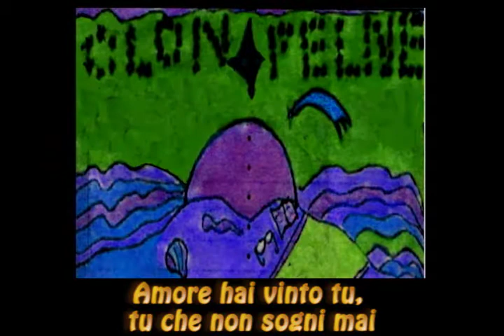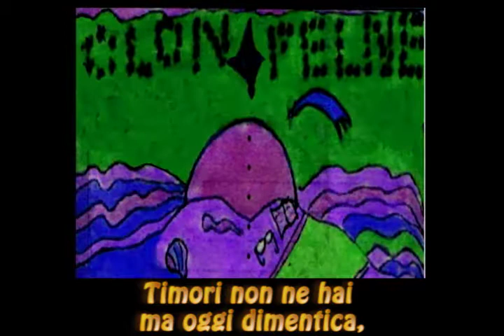Amore hai vinto tu - maxmex [OLON FELNE - 2017] + testo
Written and performed by MaxMex @ 2014/2017
Composed by Massimo Messina @ 1991
Original artwork: Massimo Messina @ 1991
Track n. 7  - "Lyric"

AMORE HAI VINTO TU
(Massimo Messina)

Cerco onestà,
remo un giorno di più,
agli occhi di un gran monte
che sbuccia per me
quell'aspra nuda sponte
che non mi ha visto più.

tu che non sogni mai
ma agli occhi di una avidità
che non rinuncia mai,
perdonami se vuoi,
tu che non hai supplica.

Cieco,
distrutto da ciò che dirai,
dagli occhi di una fronte
che non asciugo più,
dal blu verde orizzonte
che non osservo mai.

Amore mio che vuoi,
tu che non osi mai
dagli occhi di una lacrima
che non ti spunta mai,

amore dove vai
per ogni rivincita?

Errori non ne hai mai,
tarocchi e fatalità,
quell'aquilone vuoi
che non voli mai.

Parole non ne dai,
né piogge di musica,
quella stella tu vuoi
che non muoia mai.

Cerco di stare
al di fuori di me,
ma come in ogni fronte,
non mi accorgo più
degli altri,
quelli tutti uguali,
scombinati eroi.

tu che non ridi mai,
ma agli occhi di una lacrima
che non asciuga mai,
amore tornerai,
tu che non mi manchi mai.

Timori non ne hai,
ma oggi dimentica,
amore fiorirai,
tu non sboccerai.

Agli occhi hai vinto tu,
selvaggia e romantica,
ed io che non ho più,
che non seppi mai,

che aspetto quella lacrima
che sorgo luna limpida,
che non rinuncio mai.

purché non sia musica,
parole...